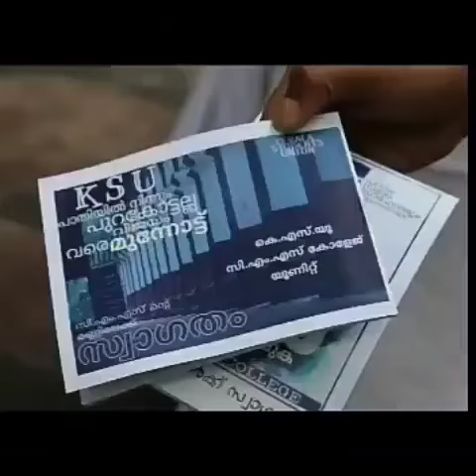KSU CMS College 2017-18 File Video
Song